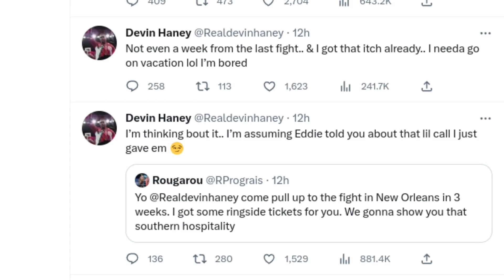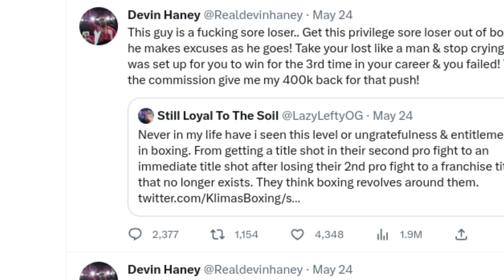Devin haney Calls loma a sore loser ??? regis next!!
Devin the dream haney has alot to say on twitter after beatin vasilly lomachenko.